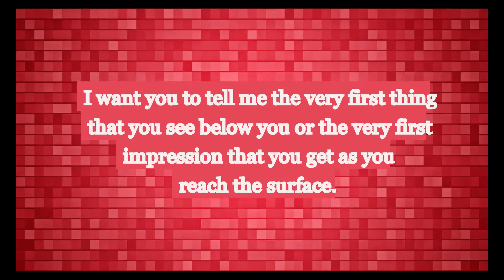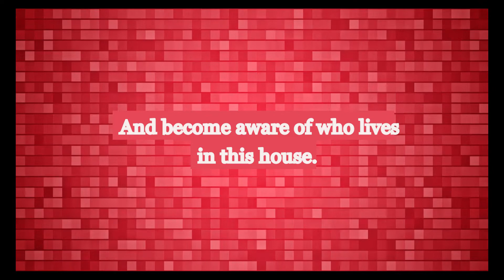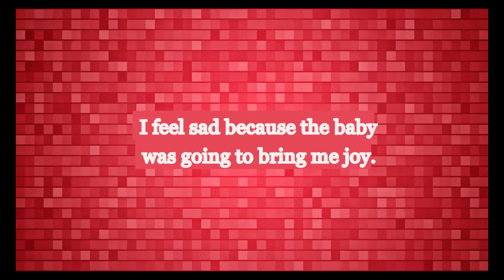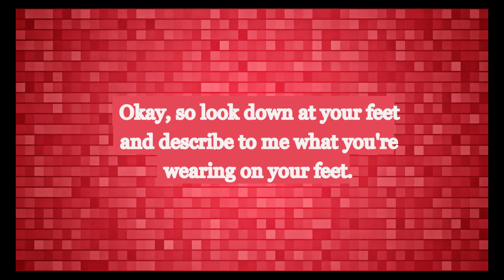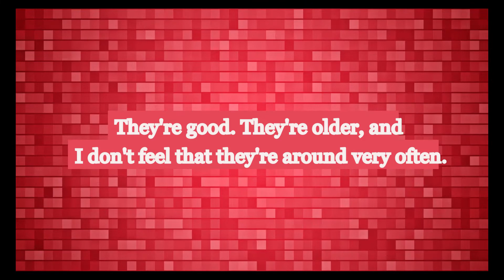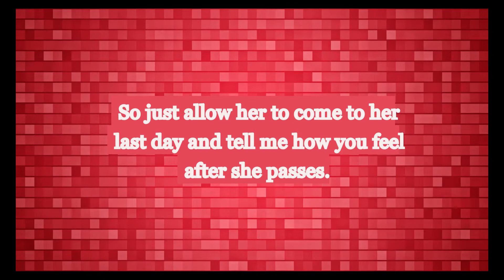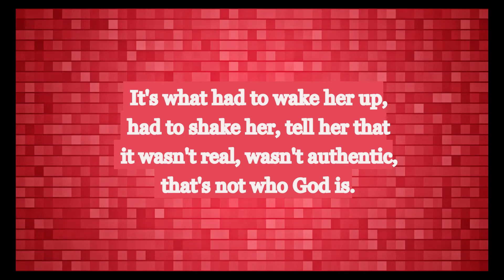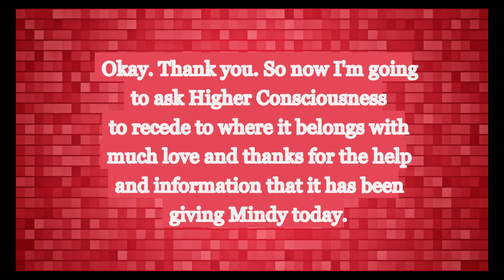She experienced two genders and two sexual orientations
This journey goes through two lives and two different lifestyles, genders, and sexual orientations. Yes, the lesson from both lives is the same - be authentic, tap into the peace and wisdom within, love, and serve.

Natalie Candela, PhD is a certified hypnotherapist, QHHT practitioner,  transformation coach, and spiritual teacher. Her passion is in helping people transform their lives in powerful ways. Hypnotherapy is a powerful tool in achieving many goals from individual behavioral issues, such as overcoming fear, improving performance, or managing stress, to creating sweeping life changes that may include healing past trauma, finding a new direction in life, improving self-esteem, going through a spiritual awakening, etc. Natalie assists people who have had near-death experiences and/or alien contact to understand, process, and integrate those experiences using hypnosis and spiritual coaching. Natalie can be reached through AwakenedHypnosis.com